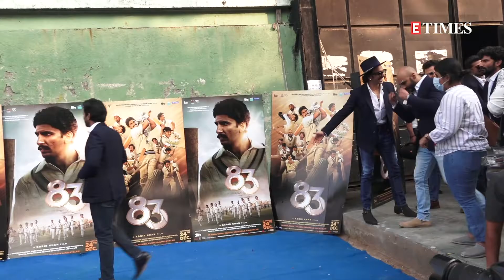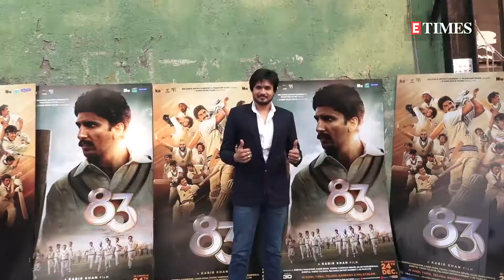Ranveer Singh, Tahir Raj Bhasin, Saqib Saleem, Harrdy Sandhu and others promoting '83'